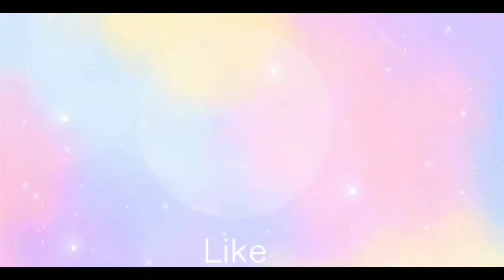Banana loaf complete recipe and procedure